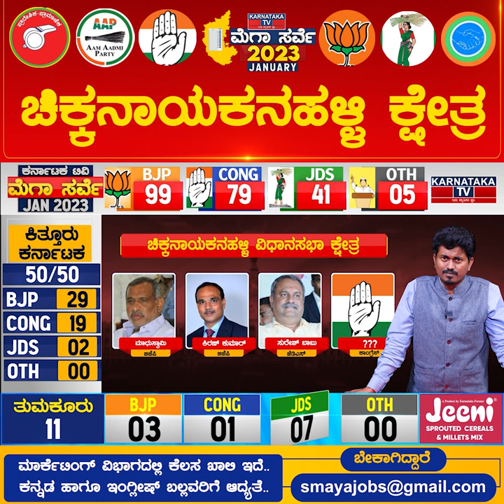Chiknayakanhalli Constituency | Karnataka Elections Survey January 2023 | Tumkur | Karnataka TV News